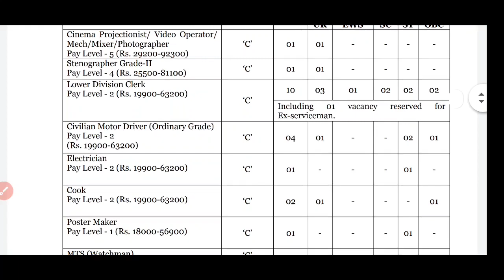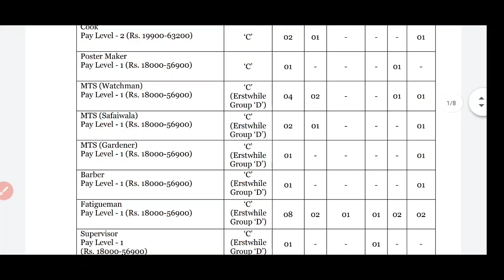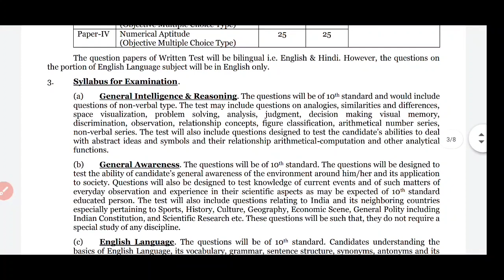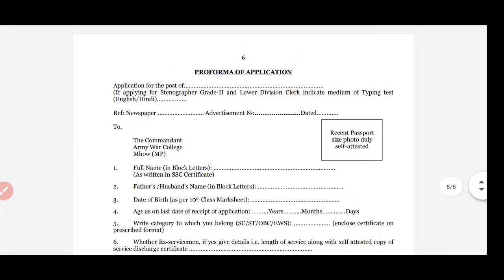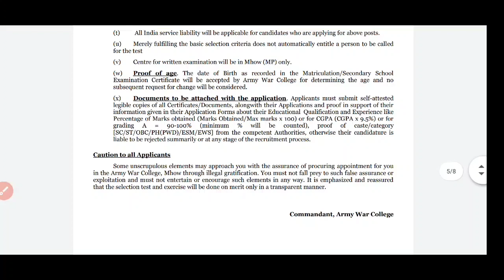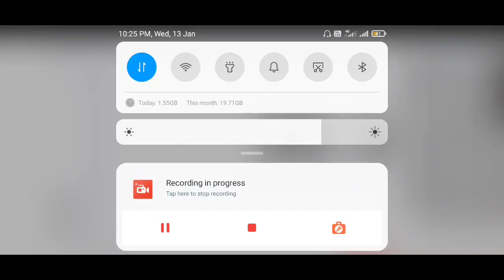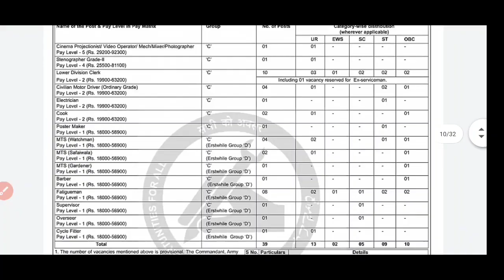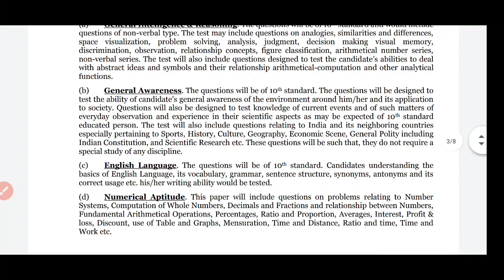10th Pass అయిన వారికి Indian Army లో ఉద్యోగాలు | Army WAR College Notification | Pavan Jobs